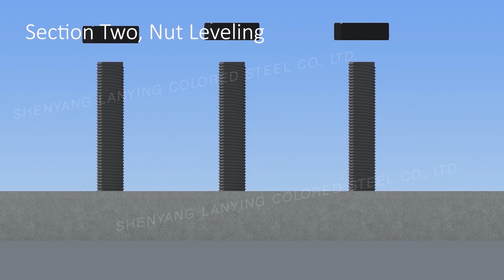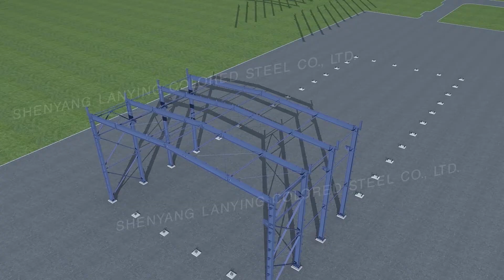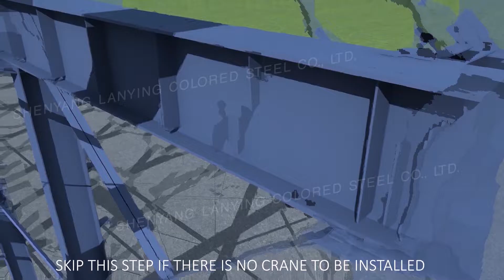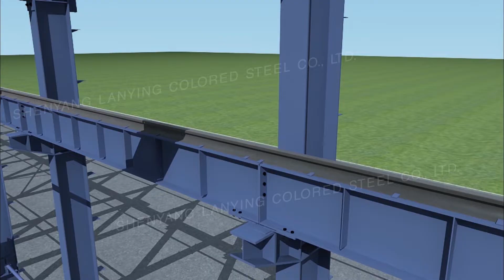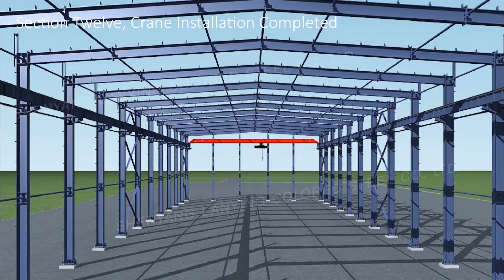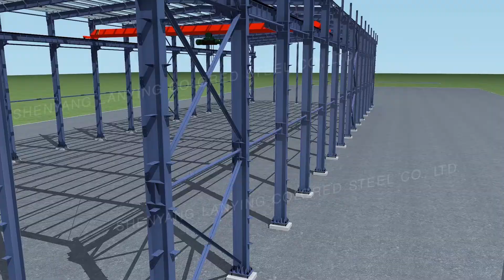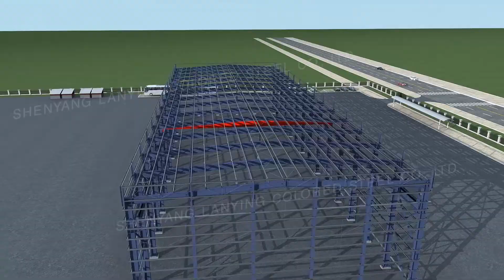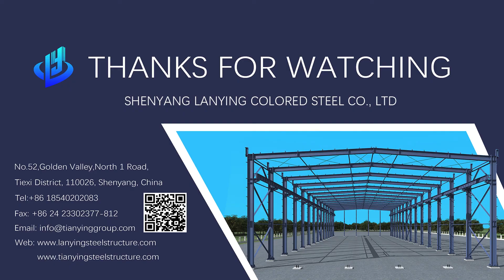Steel structure installation guidance 3D animation from Shenyang Lanying Jul. 19th, 2023 edition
This video gives guidance to concrete foundation preparation, steel beam&column, and roof purlin installation. To know more about installation procedure please contact our sales.